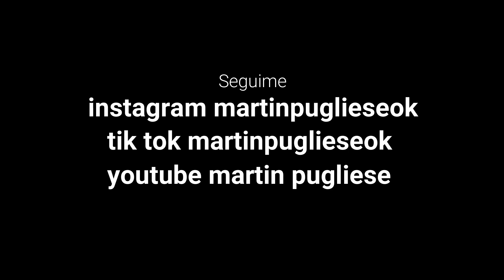Meneaito - Stand up - Martín Pugliese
Por qué el Meneaito es la mejor coreo de todos los tiempos.